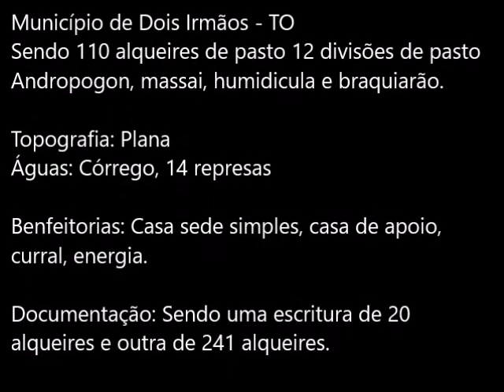Fazenda a venda no Tocantins Área 1.263 hectares serve pra soja...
Fazenda a venda no Tocantins
Município de Dois Irmãos – TO

Área total: 261 Alqueires (1.263 hectares)
Sendo 110 alqueires de pasto 12 divisões de pasto
Andropogon, massai, humidicula e braquiarão.

Topografia: Plana
Águas: Córrego, 14 represas

Benfeitorias: Casa sede simples, casa de apoio, curral, energia.

Documentação: Sendo uma escritura de 20 alqueires e outra de 241 alqueires.

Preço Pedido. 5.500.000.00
Condições: Entrada mais 02 pagamentos.
Obs. Na divisa de cerca dela o vizinho já plantando soja

Misael Lira.
☎ Contatos: Compra & Venda
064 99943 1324 (vivo) Zapp
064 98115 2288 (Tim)